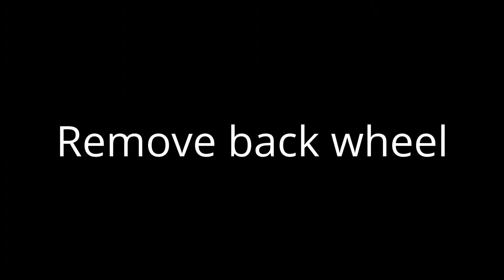Red Kite Push Me Zebu - remove front & back wheels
Short video showing you how to remove the front & back wheels from a Red Kite Push Me Zebu pushchair

Lots of spare parts are available in 8aby8oom eBay shop
the YouTube Video Editor